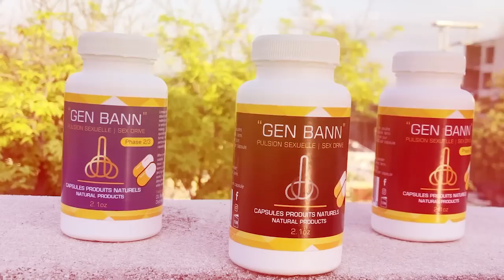Zonbi Jovenel souflete sr Laura -Ariel avili tèt li nan asasina Prezidan /Yanick